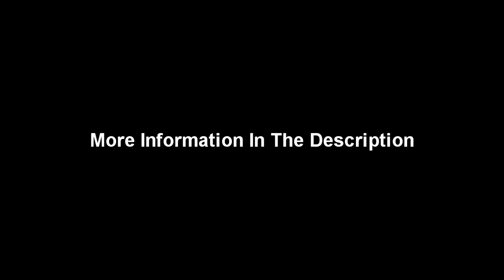Eskorbuto - Anti Todo - Bateria / Drum Track